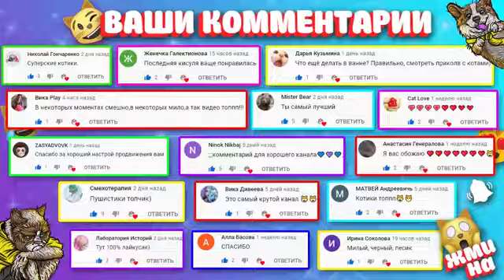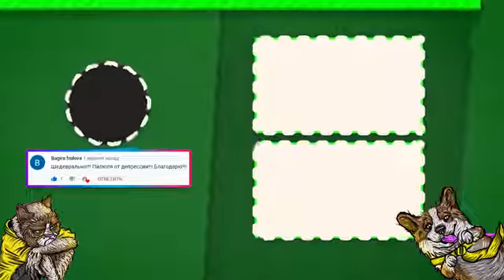😍Dogs&Cats FUNNY videos😍TRY NOT TO LAUGH😍DOGS😍CATS😍Cute Moment Pets😍Funny Animals Compilation😍pets😍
Our purpose, when making COMPILATIONS, is NOT to steal other people's videos, but to share those in quality compilation with other people.If any owner of clips, used in our compilation, has a copyright issue, feel free to contact us by personal message and add title COPYRIGHT ISSUE.We will remove the clip, video or come to an agreement. We can credit your clips in our compilation in our description.